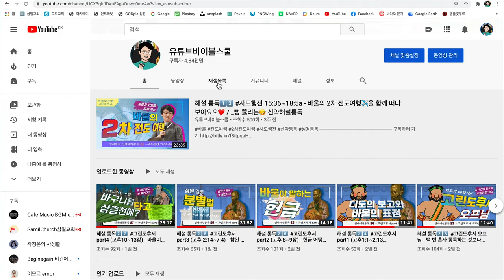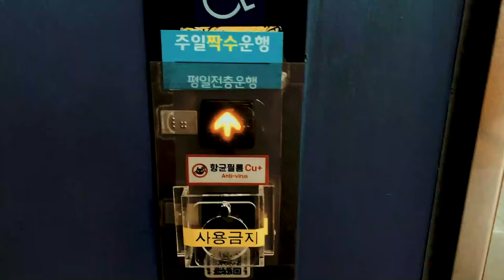유튜브바이블스쿨 100배 이용법